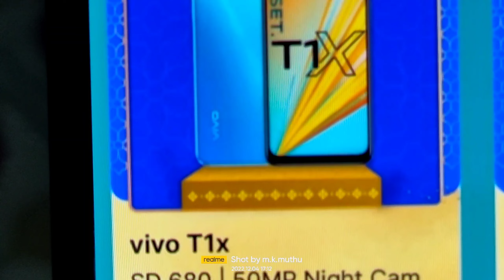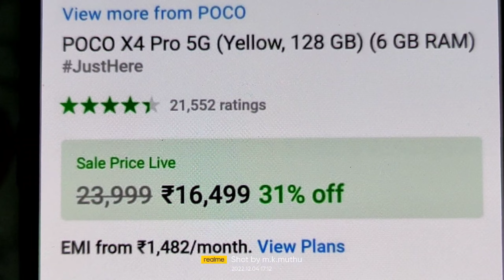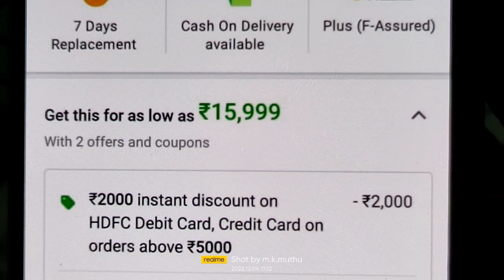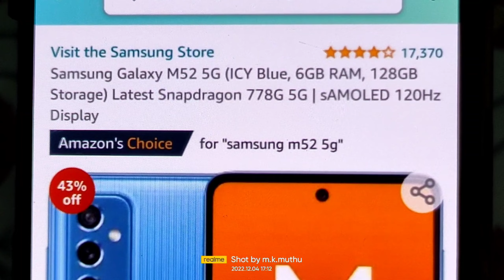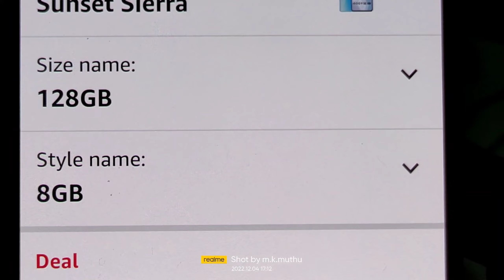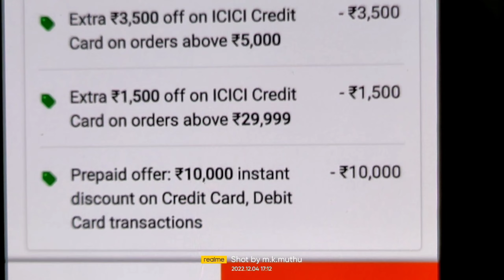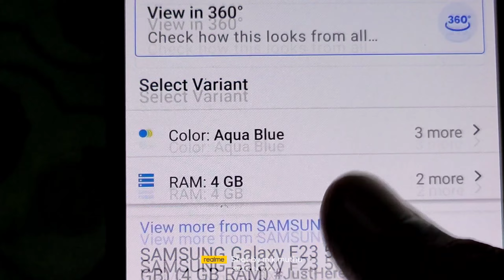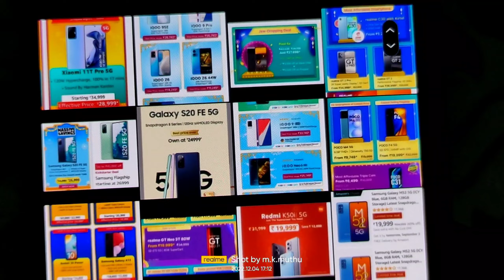Least Price BEST MOBILES in 2022 🔥கம்மி விலையில் மிகச் சிறந்த மொபைல்கள்🔥 இதுல உங்க மொபைல் இருக்கா?👇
2022 இந்த ஆண்டில் தாங்கள் வாங்கிய மொபைல் இந்த பதிவில் இருந்தால் 🔥 மொபைல் பெயர் மற்றும் விலையை கமெண்டில் பதிவு செய்யவும்🔥

 நமக்கு ஆதரவளித்த அனைத்து நல்ல உள்ளங்களுக்கும் நன்றி🙏

💞 என்றும் அன்புடன் 💞
M.K. முத்து

1.Poco C31 ₹ 6k
2.vivo T1x 10k
3.redmi note 11 10k
4.samsung F23 5G  11k
5.poco m4 pro 5G 11k
6.vivo T1 5G 14k
7.poco x4 pro 5G 14k
8.realme 9Pro 5G 15k
9.oppo F19 pro+ 5G 16k
10.realme 9 5G SE 16k
11.redmi note 11 pro + 5G 17k
12.realme 9 pro+ 5G 18k
13.iqoo z6 pro 5G 18k
14.vivo T1 pro 5G 18k
15.samsung m53 5G 18k
16.mi 11i 5G 19k
17.mi 11i HC 5G 20k
18.samsung m52 5G 20k
19.mi k50i 5G 20k
20.realme gt neo 3T 5G 20k
21.mi 11 lite ne 5G 20k
22.poco f4 5G 20k
23.iqoo neo 6 5G 26k
24.samsung s20 FE 5G 26k
25.realme GT 2 5G 27k
26.google pixel 6a 27k
27.iqoo 9SE 5G 28k
28.mi 11T pro 5G 29k
29.realme GT 2 Pro 5G 34k
30.iqoo 9 5G 34k